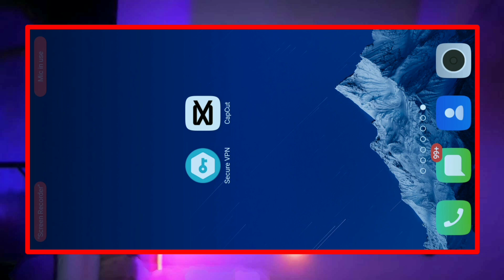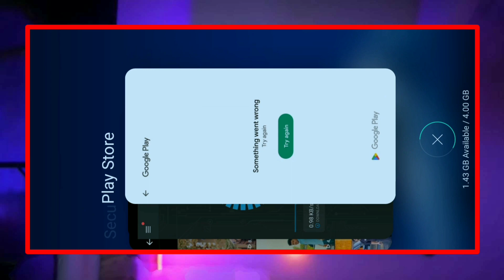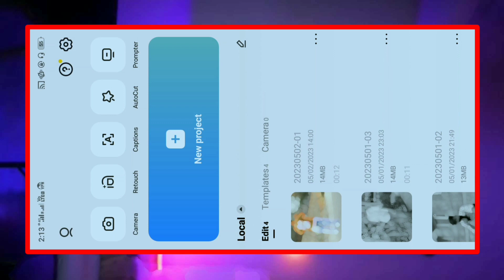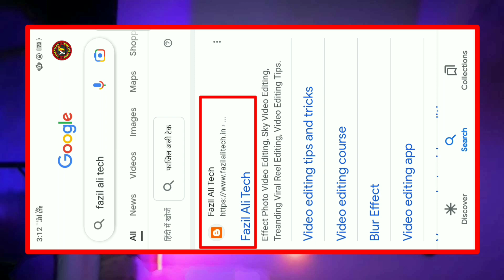Hamare Baad Mehfil Me Afsane Bayan Honge Reels Editing / 1 Click Reels Editing / Capcut App Editing